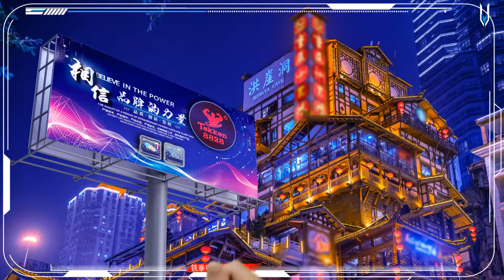TEKKEN CLOCK MOVEMENT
BELIEVE IN POWE
BELIEVE IN TEKKEN